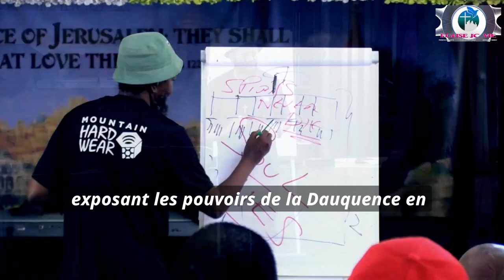Délivrance L' Homme Fort de la Famille Exposé Prophète Philippe Banda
Les liens de familles sont un ensemble de maladies, de malédictions, de frustrations, opérant au sein d'une famille